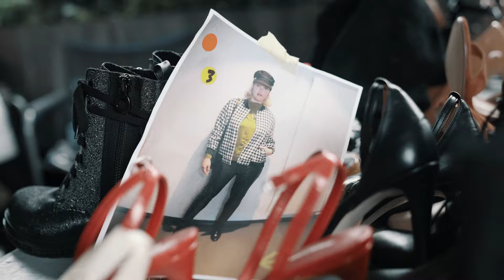Behind the Scences am Set von Guido Maria Kretschmer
Goodbye Summer and Hello Autumn! Die Herbst Winter Kollektion von  Guido Maria Kretschmer ist exklusiv auf ABOUT YOU erhältlich!

Der Stardesigner spielt in seiner brandneuen Herbst Winter Kollektion gekonnt mit Gegensätzen: Während sich an den ersten Herbsttagen die Blätter bereits anfangen zu verfärben, ist noch die letzte Leichtigkeit des Sommers zu spüren. Beendet mit leichten Stoffen und sanften Rosatönen die sommerlichen Tage und läutet mit kräftigem Rot und schwerem Strick endgültig den Herbst ein.

Wir haben bei der Produktion einen Blick hinter die Kulissen geworden und Guido Maria Kretschmer über die Schulter geschaut.

Ihr seid gespannt? Dürft ihr auch sein!

► Entdeckt alles, was euer Fashion-Herz begehrt in der neuen Guido Maria Kretschmer Kollektion auf ABOUT YOU